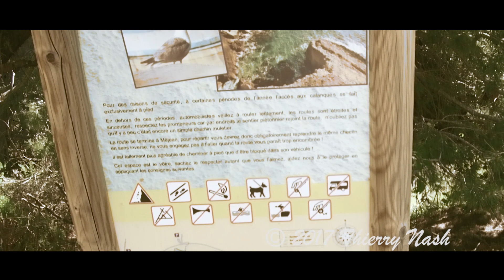Plage et calanque Anthenors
Ensues la Redonne 13820.
Port et calanques d'ensues la redonne. Ensues la redonne est située sur la cote bleu un peu avant Carry le Rouet.
L'eau y est claire et limpide mais l'accès pas toujours évident.
Plage de galets avec un coin naturiste.
La Calanque des Anthénors Ensuès-la-Redonne longe le port d'ensues. Elle est a 50% naturiste.
Calanque de Figuières, Méjean ou Ensuès-la-Redonne sont toutes les trois cote à cote.